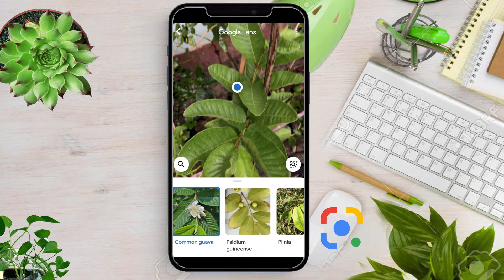Google lens tutorial trailer#Shorts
Google lens tutorial  trailer

Google lens Features

Its a Trailer from how to use  google lens. Full video link is
please see full video for details.